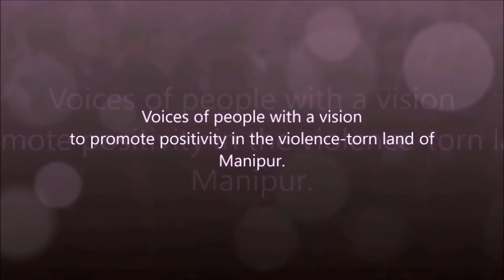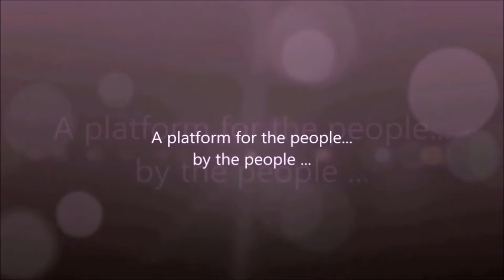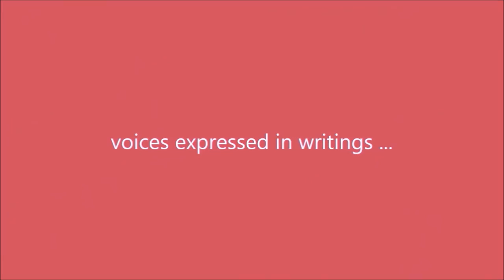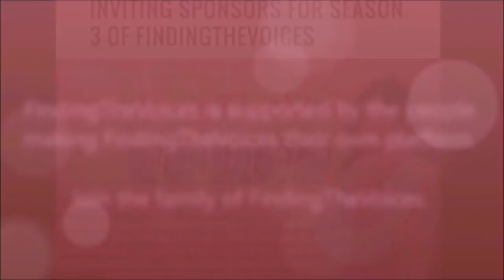FindingTheVoices with Dr. Jugindra Sorokhabam, General and Laparoscopic Surgeon from Manipur (Part1)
S03E21 FindingTheVoices with Dr. Jugindra Sorokhaibam, General and Laparoscopic Surgeon from Manipur(Part 1)

Guest Speaker : Dr Jugindra Sorokhabam, Medical Superintendent of Shija Hospitals.
Location: Shija Hospitals and Research Institute (SHRI), Healthcity Langol, Imphal-West, Manipur

Presenting the 1st part of Dr. Jugindra Sorokhaibam ’s interview.
Dr. Jugindra Sorokhaibam is a founding member of the Board of Directors of Shija Hospitals and Research Institute (SHRI), Healthcity Langol, Imphal-West, Manipur. He is a General Surgeon by profession with an appreciable practice as a minimal access surgeon.

Besides being instrumental in setting up one of the most advanced and sophisticated laparoscopic surgeries, endo-urology and endoscopic facilities for the first time in Manipur and the North East region, he is credited with performing some of the most advanced and sophisticated laparoscopic surgeries for the first time in the state and the region.

In this interview he shared about his early life on how he got his aspiration to follow his dream of becoming a surgeon. We spoke about the scene of healthcare and healthcare IT in Manipur. The interview left me with such inspirations to hear about the incredible work and initiative of Shija hospitals in providing healthcare services improving the quality of health and saving lives. I have the utmost respect and remain thankful to such initiative defining the progress of Manipur bringing change in the quality of healthcare for the people.